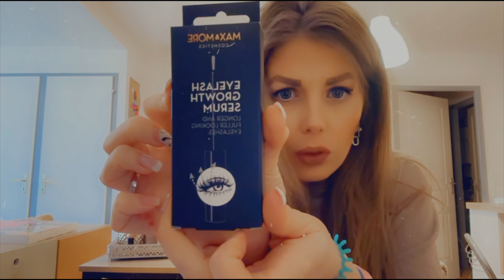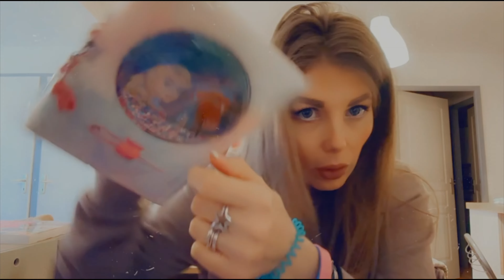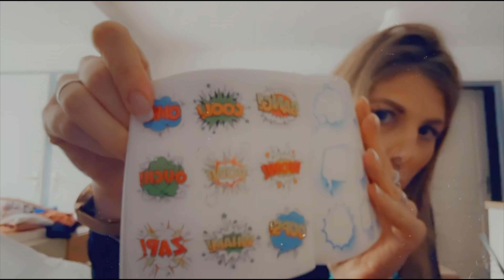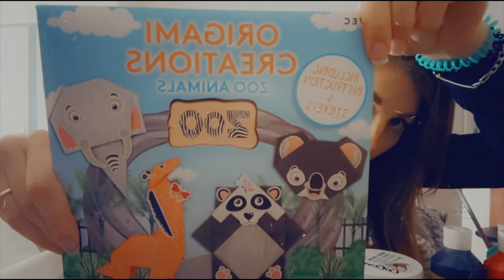Vlog haul action, kiabi bon plan 😜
Nouveautés action, pépite de chez kiabi rejoins moi pour me soutenir 💋